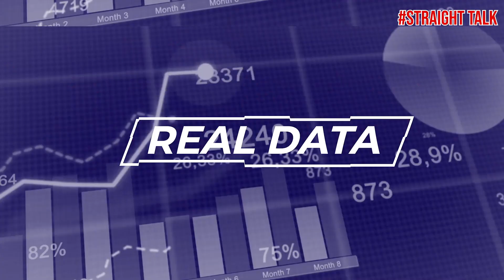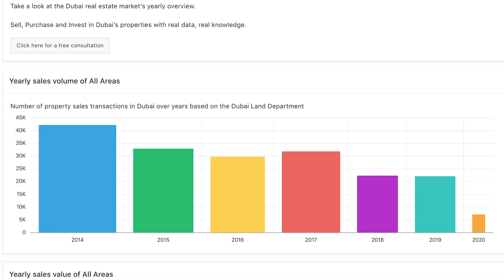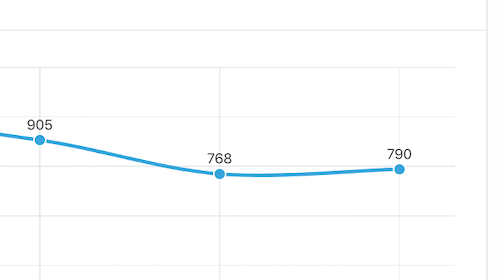Dubai Real Estate Market Vs 2020 Recession. Who wins?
Without data, you are just another person with an opinion.

Learn about the current and the historical market data, numbers and statistics of Dubai real estate so you can make well-educated investment decisions, whether you plan to enter the market or to exit.

This will take you as close as you can get to minimising your investment risk and to maximising your potential profit.

Don't miss watching this video